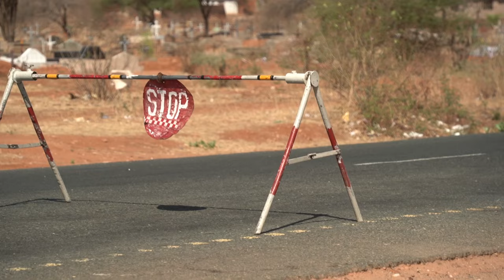In de Serengeti en Ngorogoro zoeken naar de BIG FIVE, Zanzibar - Capetown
Serengeti en Ngorogoro, Zanzibar - Capetown

De enorme Serengeti en de Ngorogoro krater zijn de bekendste safari-plekken van Afrika. De reden laat zich raden: hier is de populatie wild gigantisch. We zijn op zoek gegaan naar de big five. Urenlang dolen in de natuur. Geweldig! Veel plezier met de VIDEO!